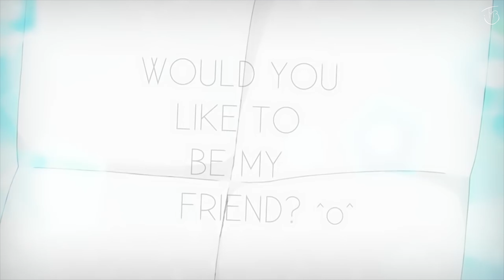BEAUZ ft. Sarah de Warren | Treasure U | 4K Nightcore | Sukitte Ii na yo. (Say "I Love You".) AMV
Hailo, I hope everyone is having a beautiful day. I am a lil bit sick, but I will be okay. Let me know if you need me, I'm always here! You're so important and so deeply loved. I will upload here whenever I can, I'm thinking of more creative and unusual ways to do so, I hope you look forward to it, as always it will be in 4K! Please remember to brush your teeth lest the tooth fairy continue to send me angry emails ;-;" I am not equipped to deal with this. Stickers for all who have been brushing.ﾟ☆☆☆ﾟ.
꒰⑅ᵕ༚ᵕ꒱.。ｏ♡

I miss the music box, aaahhhh.♡

Anime is Sukitte Ii na yo. (Say "I Love You".)

∇ Song is Treasure U by BEAUZ ft. Sarah de Warren ∇

 Thank you. ♡彡☆